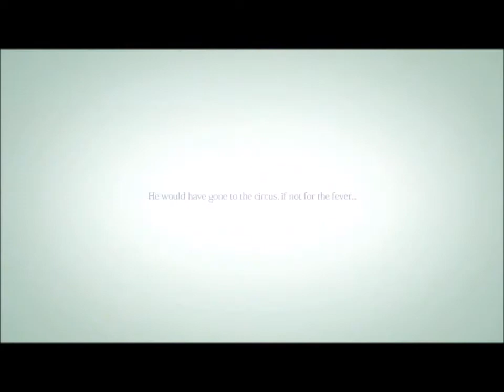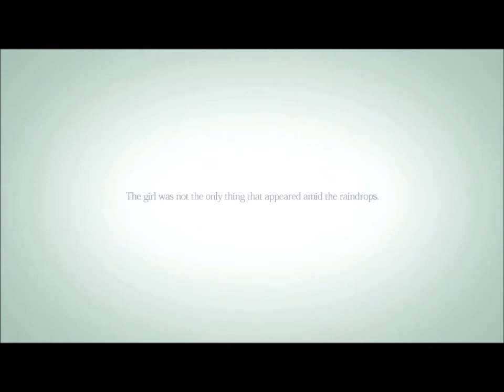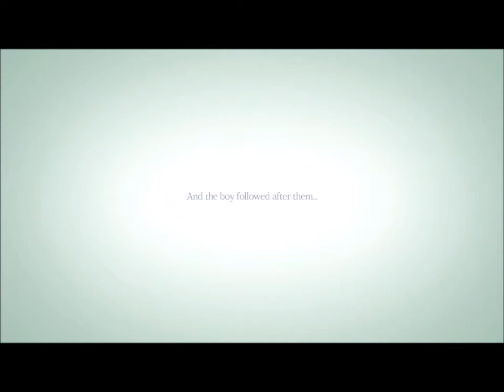"Rain" Chapter 1 (Glad I purchased it)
Was really undecided about this game. The previews and gameplay looked amazing...beautiful, and different than anything I've ever played. But it was still a risk not knowing if it was just going to be another game taking up my hard drive.
But, after playing through the 1st chapter, I'm craving for more into unraveling the mystery and to see where this story takes me next. Can't wait to move on to chapter 2, which will be coming soon.